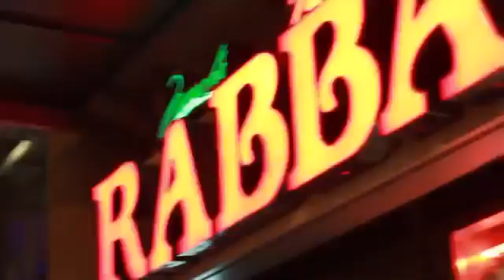September 4, 2020